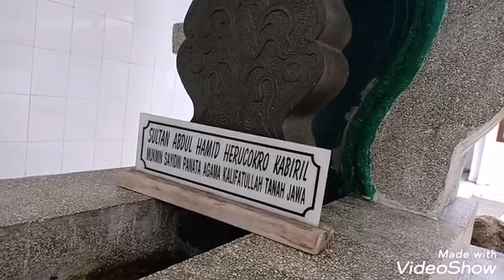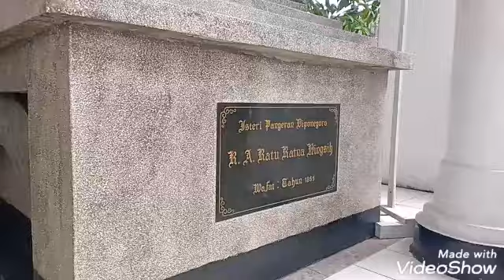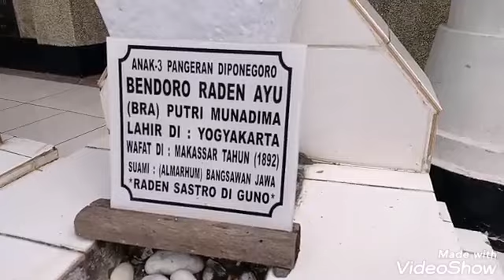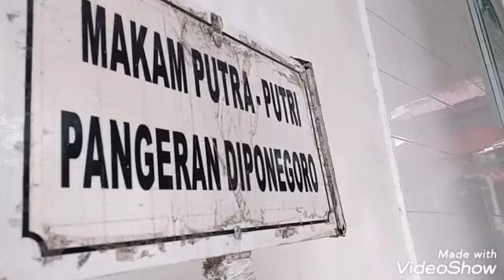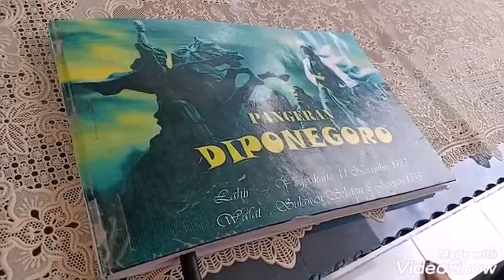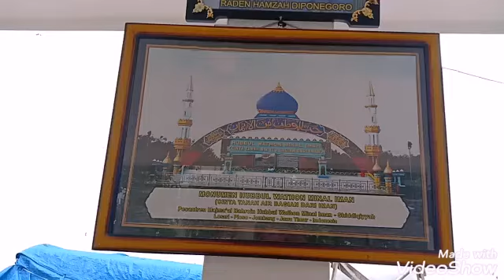MAKAM PAHLAWAN NASIONAL PANGERAN DI PONEGORO DI MAKASSAR